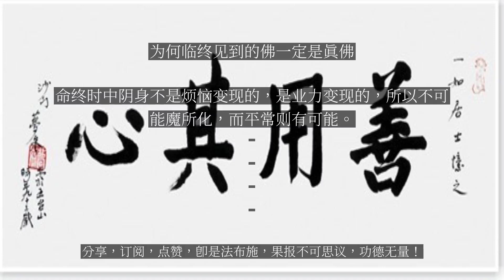【人间修行录】 为何临终见到的佛一定是真佛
为何临终见到的佛一定是真佛

问：为何临命终的时候所见到的佛一定是真佛，不可能是魔所化？净界法师答：蕅益大师说，临命终是一个果报相，我们平常念佛的时候打妄想，也可能妄想的招感，招感鬼神现身，但这不是果报，那是烦恼所变现的。临命终不可能这样。临命终，念佛的人念佛见佛，因果相符，“忆佛念佛，现前当来，必定见佛”。临命终他一定是佛。命终时中阴身不是烦恼变现的，是业力变现的，所以不可能魔所化，而平常则有可能。...